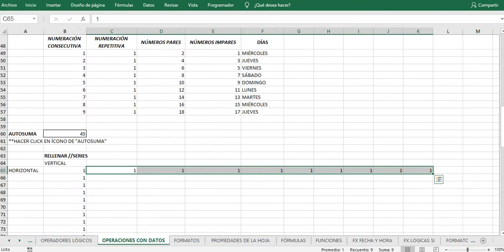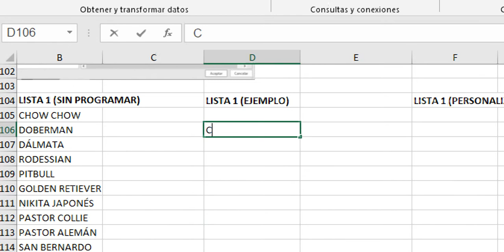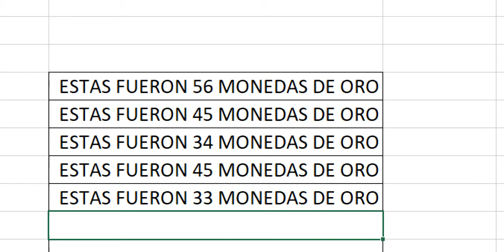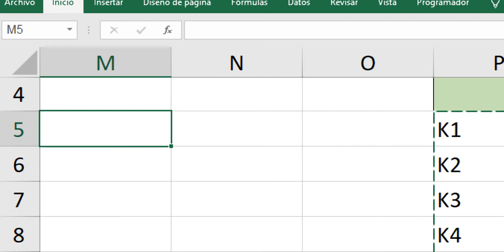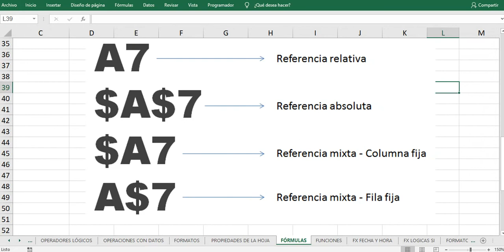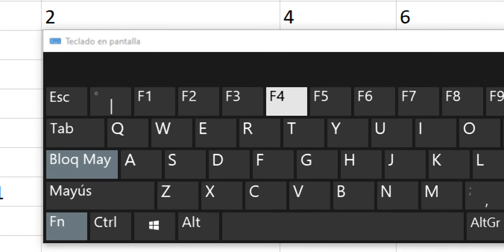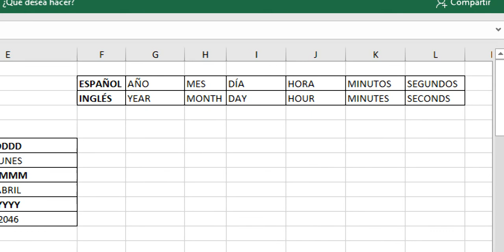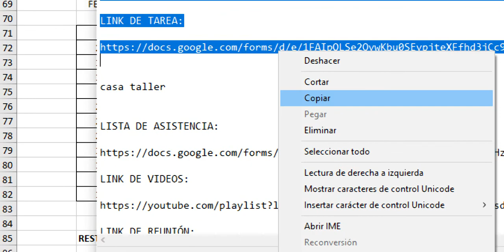SESIÓN 3 EXCEL BÁSICO VIVE DIGITAL